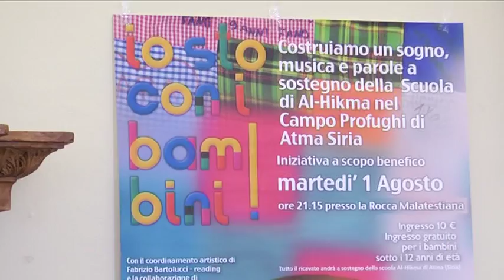Io sto con i bambini